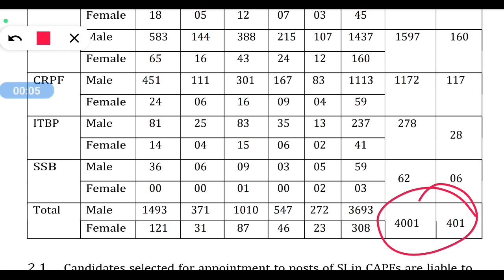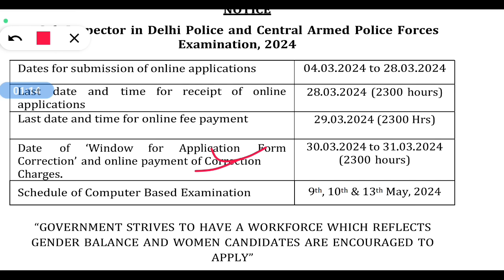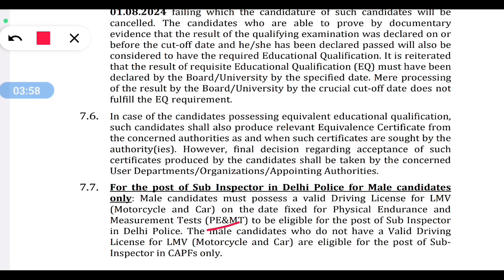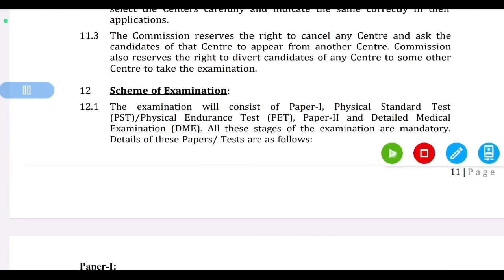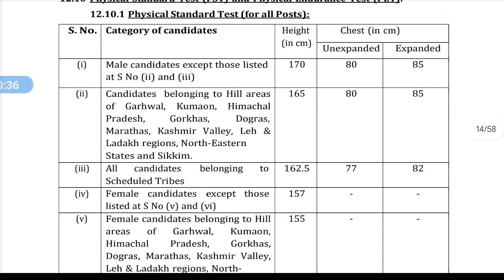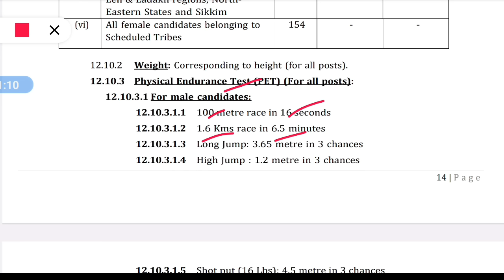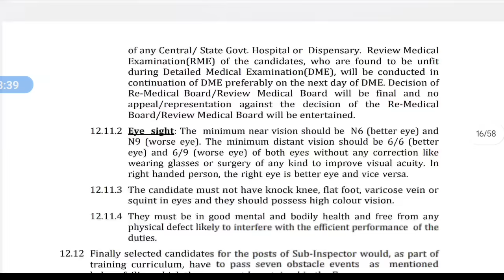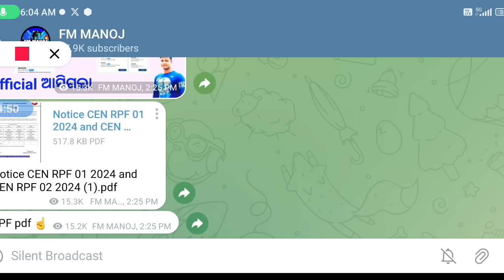SI Recruitment 2024 | CAPF SI recruitment 2024 | Central Police Organisation | FM manoj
PDF SSC Sub Inspector Recruitment 2024 Total post 4187

About This video: In this video you can know about  ssc si  latest Update

ssc CPO recruitment,capf si recruitment